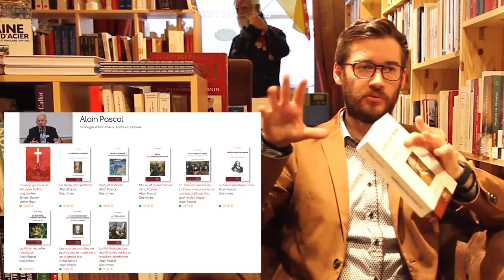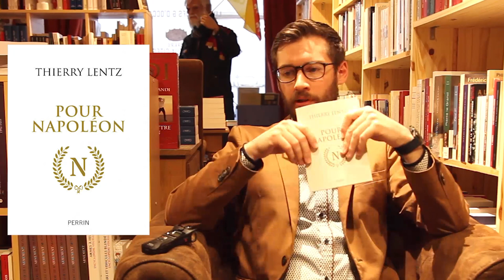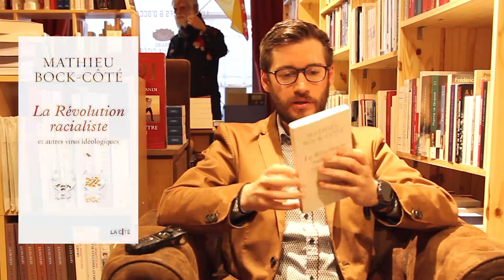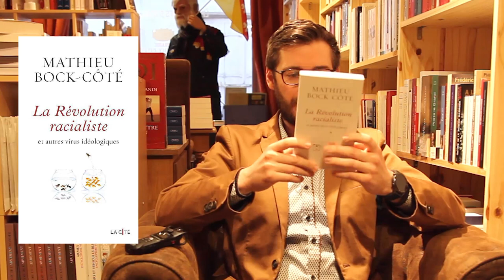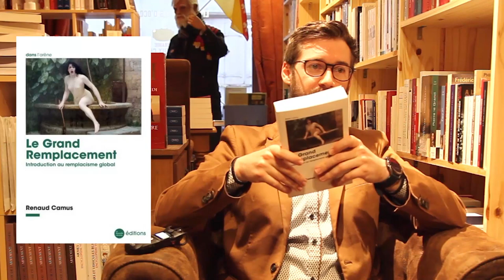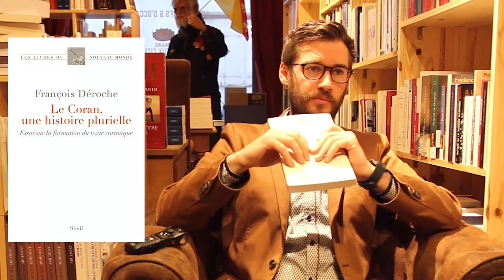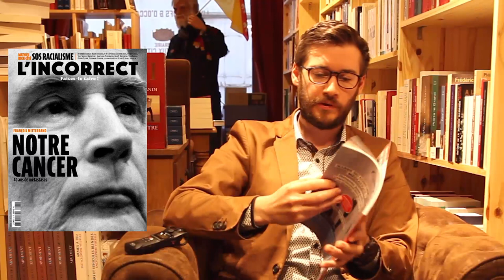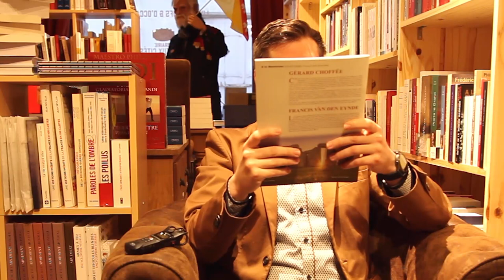[CONSEILS DE LECTURE] n°10 : Napoléon, Grand Remplacement, Cancel Culture, Alain Pascal, Islam